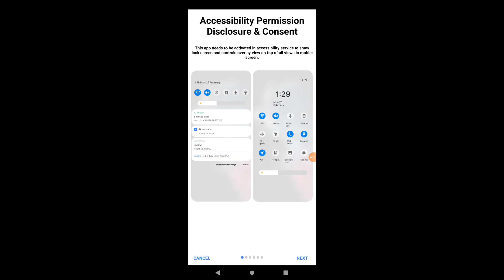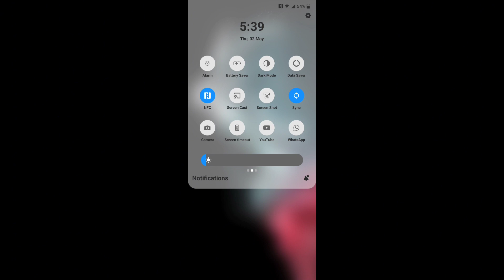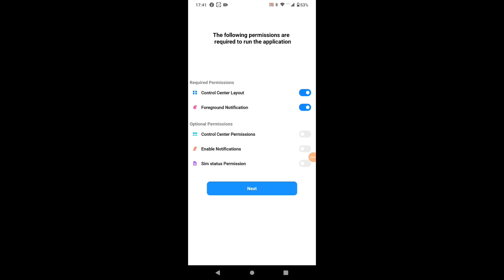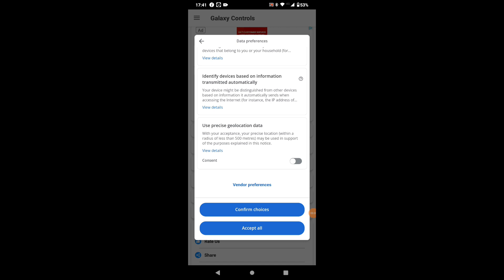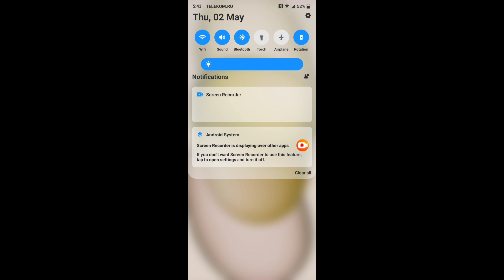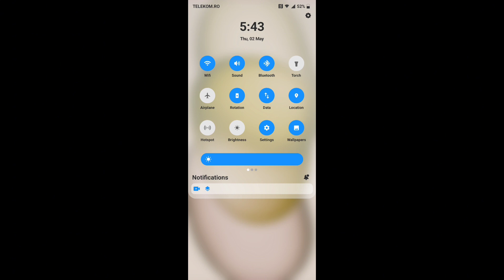How to have One UI Control center on your android phone!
In this video you will see how to have One UI Control center on your android phone!